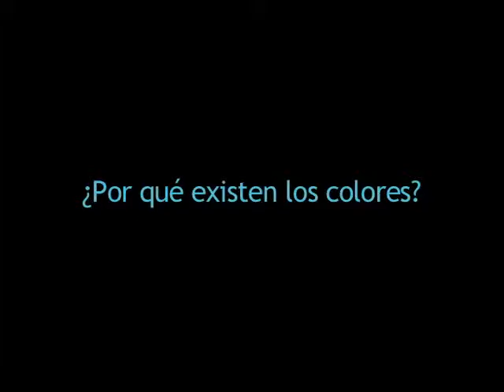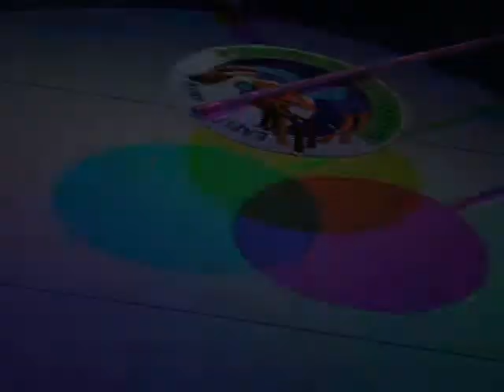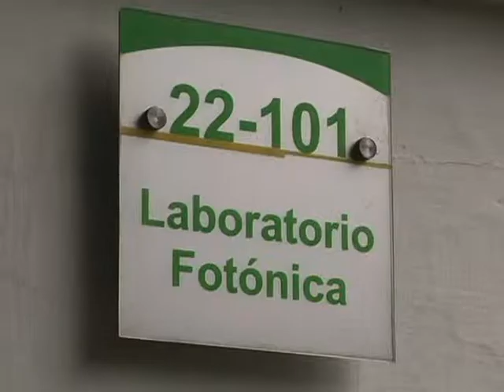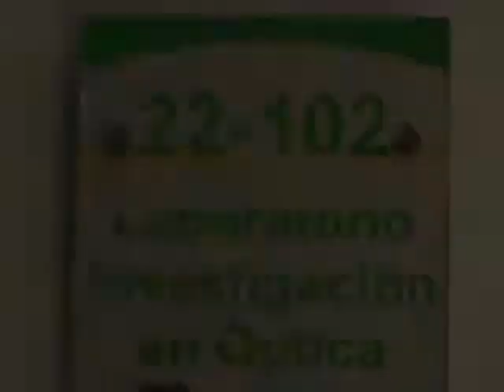Encuentros con la pregunta - ¿Por qué existen los colores? - 3 de septiembre de 2010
Quinto encuentro - Encuentros con la pregunta - ¿Por qué existen los colores? - 3 de septiembre de 2010

Los niños hablan sobre sus experiencias en las Aulas Vivas y sobre los aprendizajes obtenidos en las mismas. También cuentan por qué la luz es importante para los colores y mencionan algunos objetos que necesitan de las ondas electromagnéticas para cumplir con la función para la que fueron creados.

Agradecimiento al Centro Multimedial - Universidad EAFIT